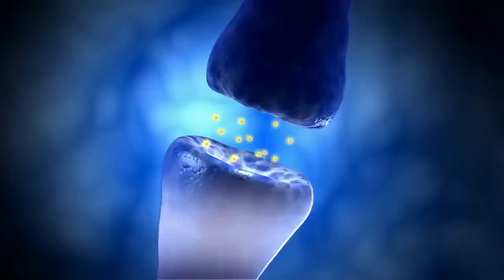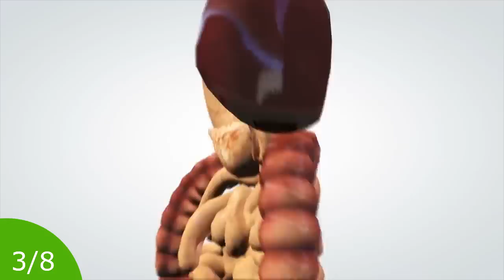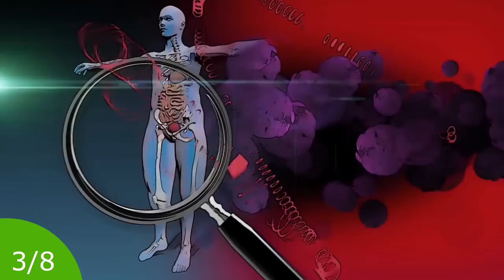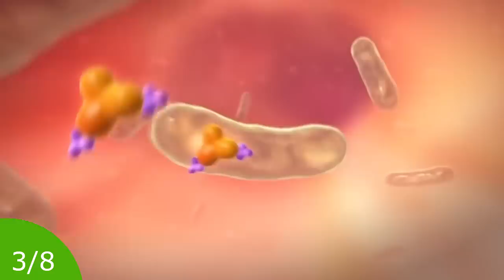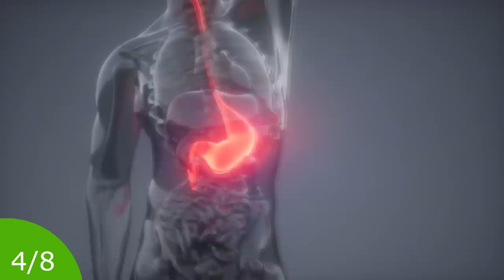8 Τροφές Για Να Ζήσετε Μέχρι Τα 100 | Ακαδημία Υγείας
📕ΚΑΤΕΒΑΣΤΕ ΔΩΡΕΑΝ ΤΑ e-books
🟣Πως Να Κάνετε Το Στρες, Σύμμαχό ΣΑΣ!
Μετατρέψτε, το νερό που πίνετε, σε ΖΩΝΤΑΝΟ!
Γίνετε μέλος σε αυτό το κανάλι για να αποκτήσετε πρόσβαση σε προνόμια:
📗 Το ηλεκτρονικό βιβλίο ‘Τα Καλύτερα 100 smoothies’ περιέχει συνταγές για να φτιάξετε νόστιμα και θρεπτικά σμούθι.
ΠΑΤΗΣΤΕ ΕΔΩ 👇 ΓΙΑ ΝΑ ΑΠΟΚΤΗΣΕΤΕ ΤΟ e-book

Σας ευχαριστώ!